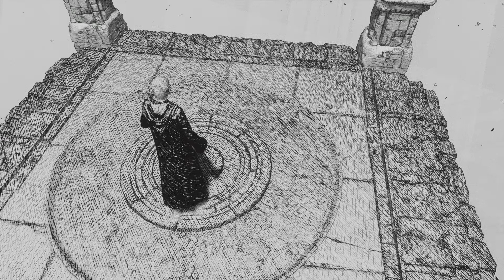Hogwarts Legacy: Niamh Fitzgerald's Trial!!!